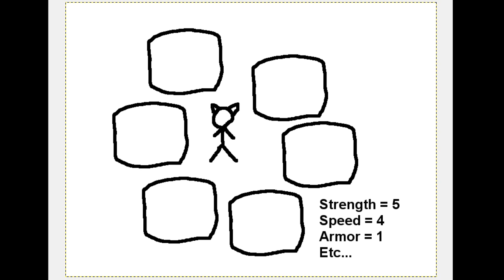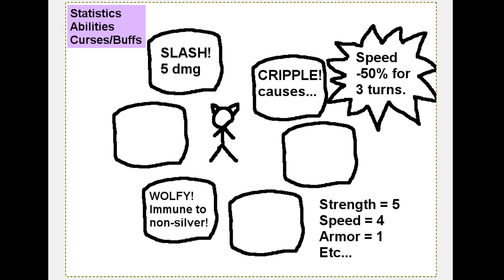Behind The Dumb Episode 2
It's Episode 2 at last!  Behold the terrifying cliffhanger ending!  Will I survive?  Find out in Episode 3!

Also, sorry I got no work done this week.